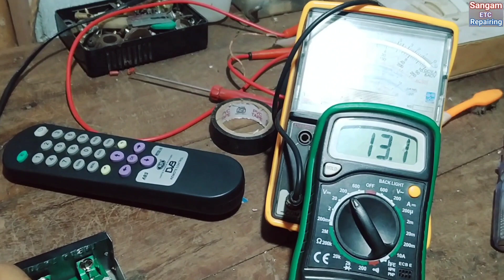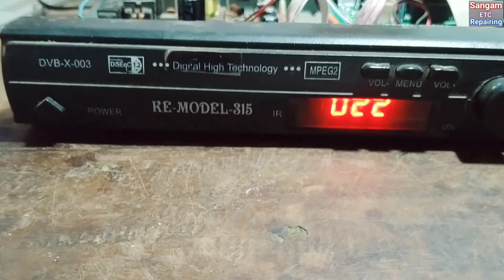DD free dish Repairing// 3.3 volt problem//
DD free dish Repairing ll 3.3 volt problem